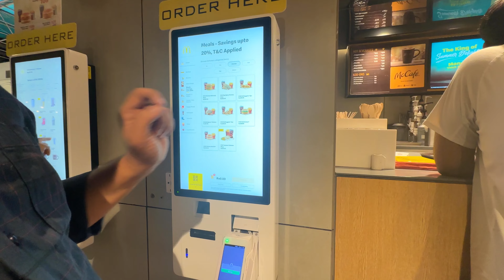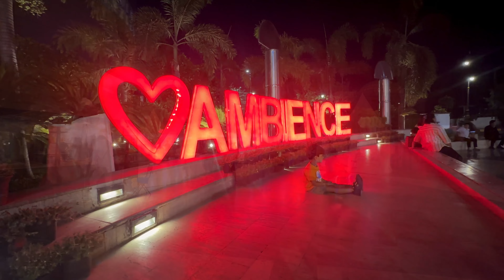Ambience Mall, Vasantkunj || Travel Vlog || Weekend Fun @Mumma and Nityansh